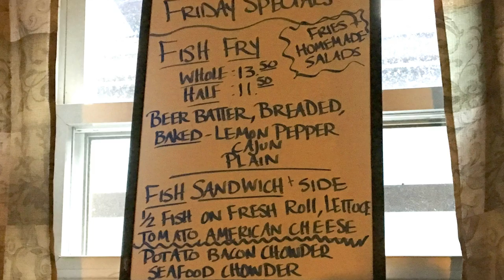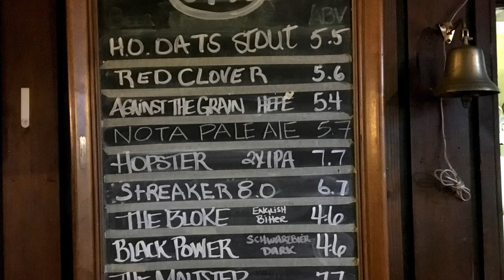Buffalo Stories: Gene McCarthy's/Old First Ward Brewing Co.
In the third episode of our new video series exploring all the special places that makes Buffalo unique, we visit Gene McCarthy's/Old First Ward Brewing Co. Gene McCarthy's is a tavern and microbrewery in the city's traditionally Irish neighborhood that specializes in a Buffalo staple - the Friday night fish fry. Produced by Visit Buffalo Niagara.